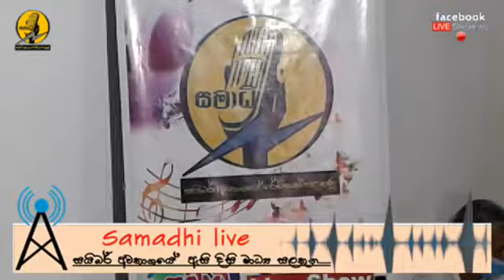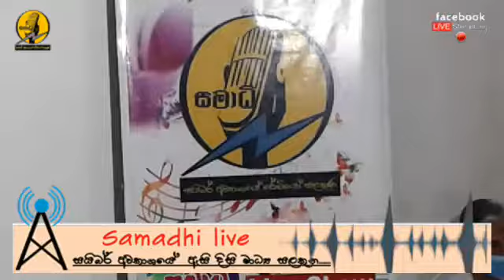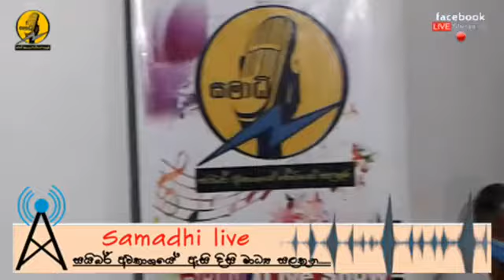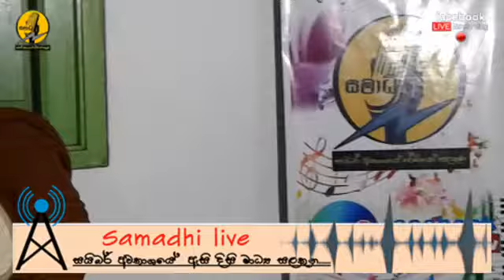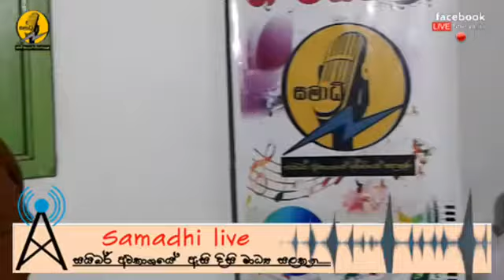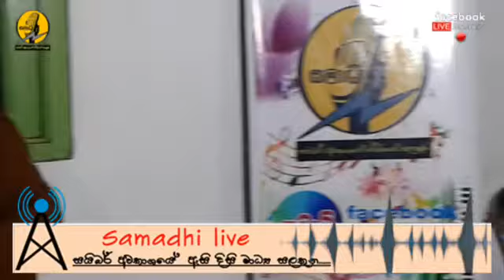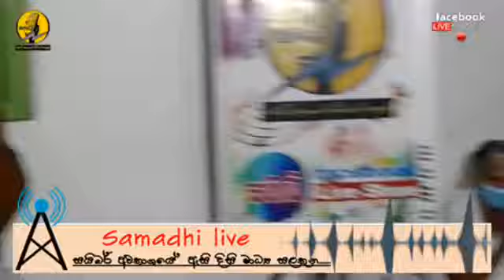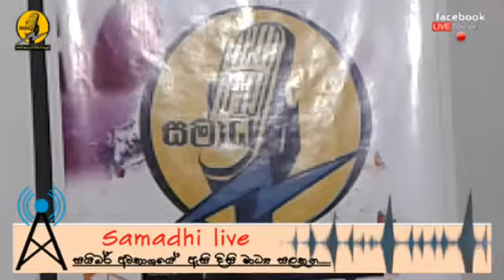සදහම් දේශනා = අංක 04 දේශකයාණෝ - පූජ්‍යපාද වල්ගම සුමේධ ස්වාමීන්වහන්සේ